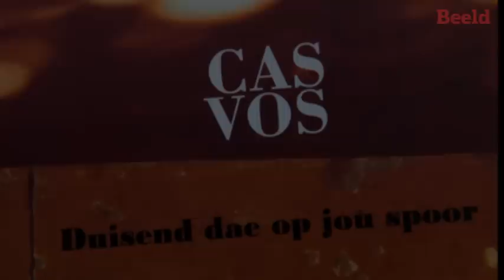Die digter Cas Vos lees uit sy nuwe digbundel